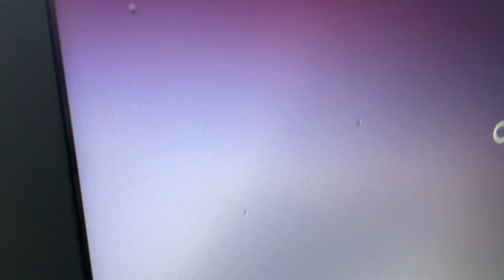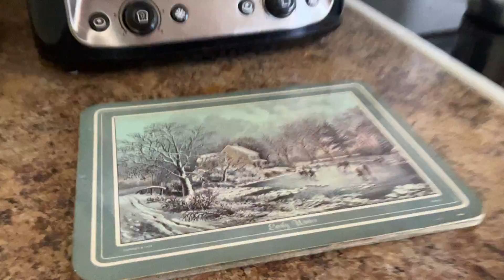Mario’s living Rubin cube